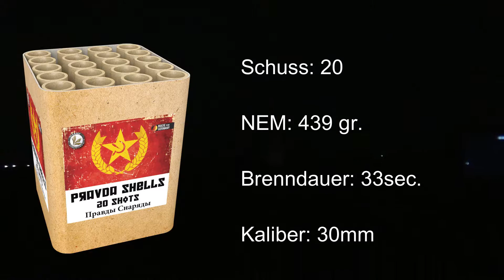Lesli Pravda Shells I mit Kugelbomben I (NEUHEIT 2020) I PyroMan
Lesli Pravda Shells Neuheit 2020
Preis: UVP 39,99€
NEM: 439g
Schuss: 20
Brenndauer: 33s
Bewertung: ⭐⭐⭐ 3/5

🎥EQUIPEMENT:
CAMCORDER: Sony FDR AX-33

[unbezahlte Werbung]